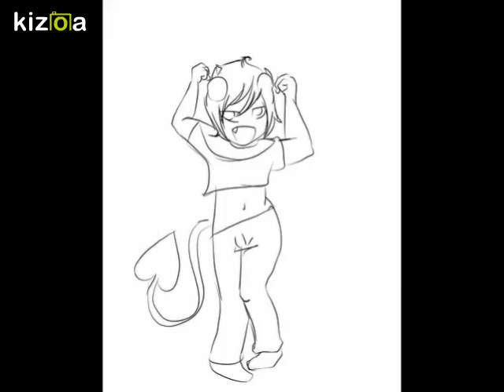Gucci Gucci MEME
Meet my Spicy boy Abbadon I felt like this mem was perfect for him ANY WAY OMG GUYS 50 SUBS I KNOW TO MOST PEOPLE IT ISN'T A BIG NUMBER BUT TO ME IT MEANS THE WORLD I LOVE EACH AND EVERYONE OF YOU AND IM SO HAPPY YOU ALL WATCH MY HORRIBLY AMINATED MEMES XD HAHAHH STILL LEARNINGGGGGGG BUT THANK YOU SO MUCH GUYSSSSSS